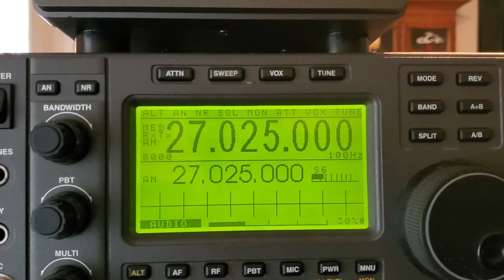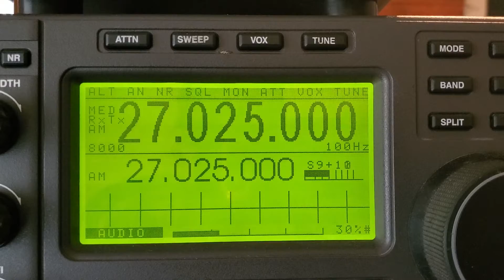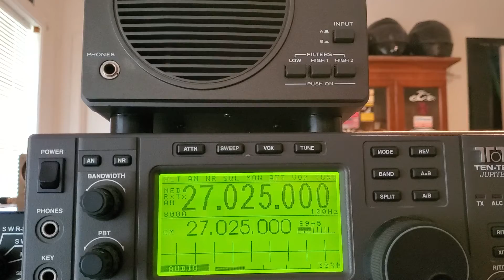Buzzard Oregon,Mongoose,someone else no name sorry,let me know,your name goes herd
Dx SATURDAY, 11/28/2020